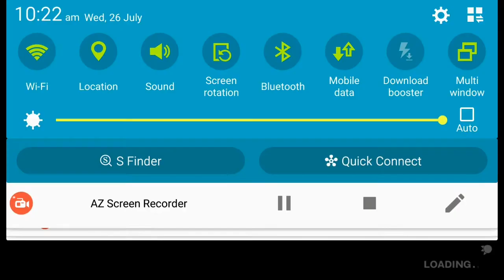Bleach brave souls premium summons 500 orbs